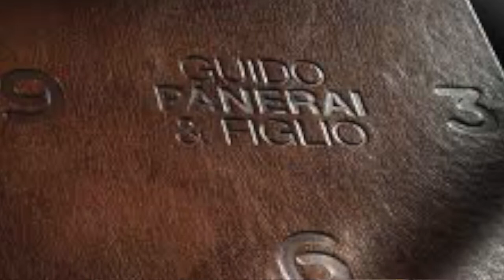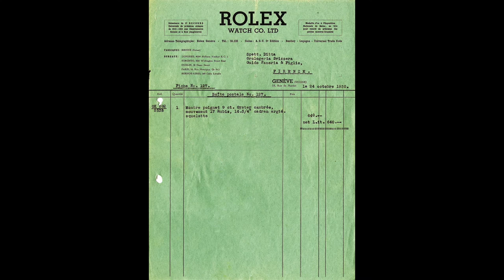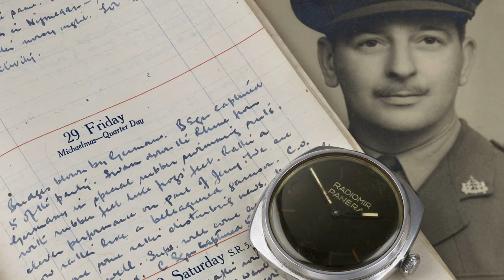Panerai History - Origins of an Italian Classic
There’s something about the Panerai History that means the brand endues for many. In this video we delve into the rich Panerai history and origins of the brand which hails back to 1860 in Florence, Italy. Steeped in a rich history of Nautical influence and practicality Panerai remains true to those origins today.

Thanks as always for watching, Jess x